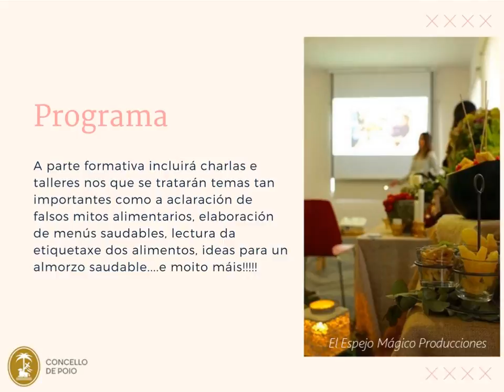Programa de Alimentación Saudable Come Slowliño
Os hábitos que imos adquirindo ao longo da nosa vida son fundamentais para previr posibles enfermidades e desfrutar da vida plenamente. Tendo en conta que somos o que comemos, dende a Concellería de Sanidade e Saúde, que dirixe o nacionalista Xose Lodeiro, van por en marcha un programa de alimentación saudable. Este curso, impartido pola graduada en Nutrición Humana e Dietética, Monse Torres, ten como obxectivos xerar a sensación de capacidade e aumentar o empoderamento facendo as persoas coñecedoras de como alimentarse correctamente.

Ao longo de 12 sesións (Marzo-Xuño 2017), mediante ferramentas audiovisuais, dinámicas grupais e individualizadas, etc... coñeceremos o noso estado nutricional, enfermidades que derivan dunha inadecuada alimentación, falsos mitos alimentarios, técnicas para aforrar na cesta da compra, taller sobre o etiquetado dos alimentos, elaboracións de menús, O curso impartirase os venres en sesión de dúas horas de duración (de 17 a 19 h) no Locais Municipais de A Reiboa (A Seca).